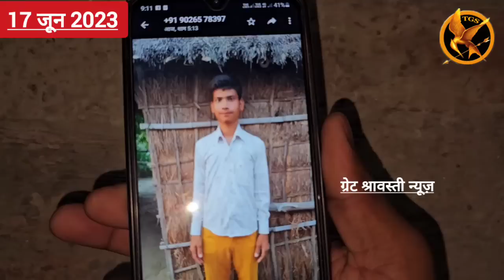जलन्धर लुधियाना रेलवे स्टेशन पर गायब हुआ ओमप्रकाश, ढूंढने में करे मदद